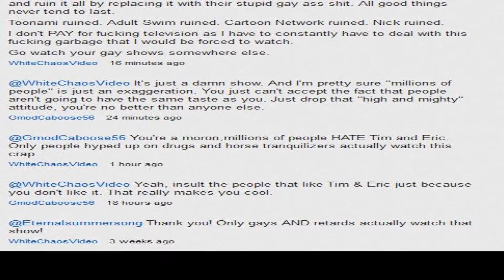Remember what I talked about in that "Stop liking what I don't like" video?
This guy just proved my point

Feel free to pause the video if you want to read our comments.